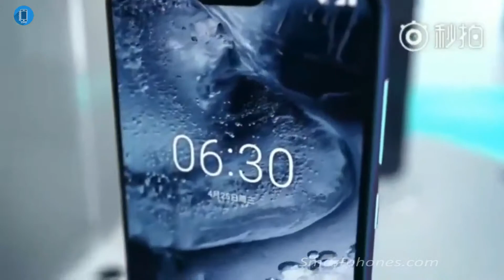Nokia X6 vs Iphone X Best Smartphones ,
The Nokia X6 flaunts a 5.8-inch Full HD+ IPS LCD display with a aspect ratio of 19:9.
Nokia X6 uses a popular double glass design, and the back is also 2.5D glass.

There is a dual camera, flash, and fingerprint reader are on the same central axis on the back. On the fingerprint recognition area, the Nokia X6 also uses a glossy polishing camera to echo the back.

The iPhone X has a gorgeous 5.8-inch, OLED Super Retina display,
encircling a durable all-glass body.At the back of the iPhone X, there's a dual-lens rear camera arranged in a vertical orientation, a first in an iPhone. The camera continues to protrude slightly from the body of the device, and between the two lenses, there's a quad-LED flash and a microphone.
 Both phones have a notch at the top. The nokia x6 notch is smaller in size to that of the iPhone X cutout.

Nokia x6 having a 3.5mm headphone jack, a usb type c port and stereo speakers at bottom.
 The bottom of the iphone x features a traditional Lightning port for charging purposes along with six speaker holes located on either side of it.

Nokia X6 runs a Qualcomm Snapdragon 636 octa-core SoC paired with Adreno 509 GPU. There are two variants, one featuring 4GB RAM with 32GB storage, and other featuring 6GB RAM with 64GB storage. A microSD card slot for further enhancement is also present.
 iPhone X runs Apple’s custom hexa-core A11 Bionic chipset, which has outperformed most Snapdragon 845-powered devices in benchmark tests. Apple’s flagship iPhone packs only 3GB RAM, and 64GB and 256GB storage.

 the Nokia X6 is armed with a 3,060mAh battery, with Quick Charge 3.0 feature that can take the battery from empty to 50 percent in 30 minutes.
 iPhone X features a 2,716mAh battery with wireless charging support.

Nokiax x is also having a animoji like feature. Which is The TrueDepth camera on your phone analyzes your facial expressions and mirrors those expressions in a dozen different Animoji in the Messages app. You can create your own Animoji and share it with anyone

In the photography department, the nokia x6 comes with a dual camera setup, which includes a 16-megapixel primary sensor of aperture f/2.0, supplemented by a 5-megapixel secondary depth sensor of aperture f/2.2. Nokia has also added AI chops to the camera which helps in enhancing photo quality, and add automatic filters. The AI can also detect the scene and add sticker accordingly. Up front, is a 16-megapixel camera for selfies and video calling. The front camera also includes AI-based facial recognition technology to unlock the smartphone with your face.
Along with face recognition, the Nokia X6 also comes with a fingerprint sensor at the back for biometric authentication.

The iPhone X comes with a 12MP wide-angle lens with an f/1.8 aperture and a 12MP telephoto lens with an f/2.4 aperture. It also offers 2x optical zoom and autofocus. The iPhone X gets a 7MP selfie camera with an f/2.2 aperture. The premium iPhone can record 4K videos at up to 60fps. And also comes with 3d facial recognition system. Face ID uses the TrueDepth front-facing camera system to create a 3D map of your face that's used much like a fingerprintfor unlocking the iPhone.

In the software department, the smartphone runs on Android 8.1 Oreo out-of-the-box.
The iPhone X runs Apple’s in-house iOS 11 software. Apple introduced gesture navigation with its 10th-anniversary

The iPhone X is priced at $999 for the 64GB configuration and $1,149 for the 256GB configuration.
For nokia x6 the 4GB RAM + 32GB internal storage model is priced at 1,299 Yuan (approx. $204) while the 4GB RAM + 64GB storage model costs 1,499 Yuan(approximately $236). The top-end model with 6GB RAM and 64GB onboard storage will be available for 1,699 Yuan, which roughly converts to $266.